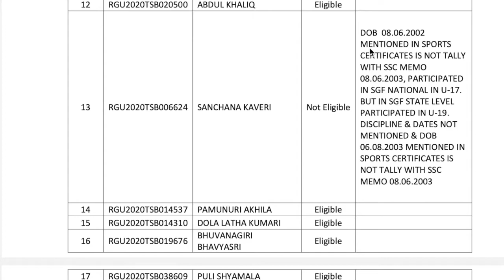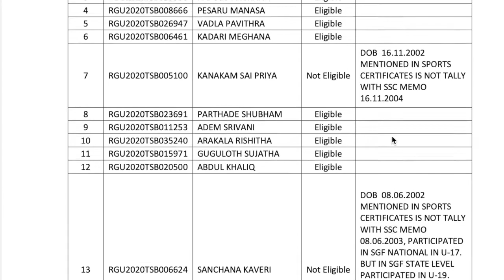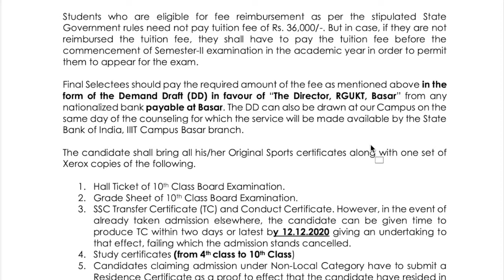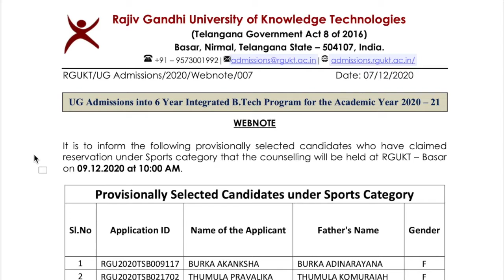SPORTS CATEGORY COUNSELLING AT RGUKT BASAR /Provisionally Selected Candidates under Sports Category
Provisionally Selected Candidates under Sports Category-RGUKT BASAR 2020
SPORTS CATEGORY COUNSELLING AT  RGUKT 2020
Link Description: